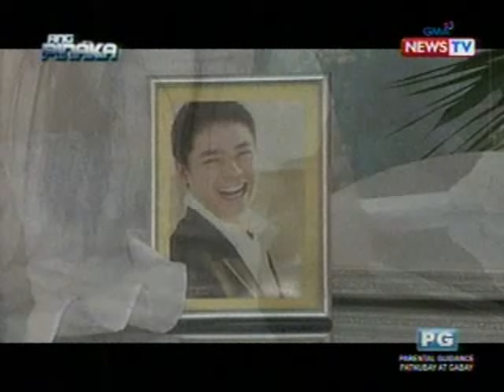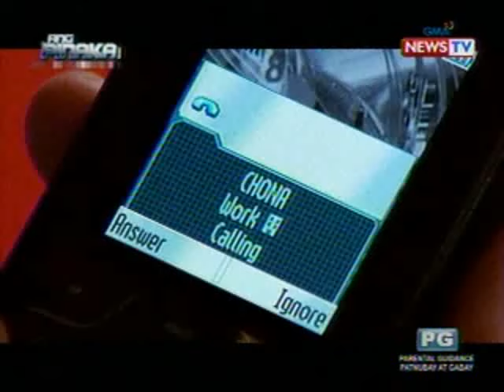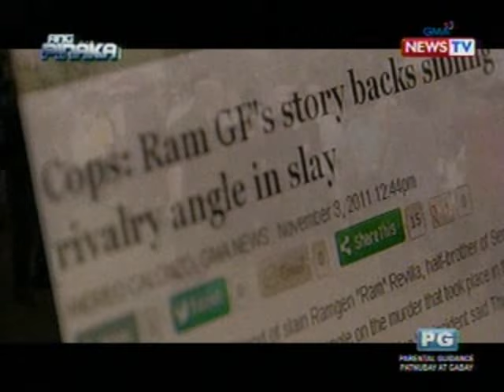Ang Pinaka: Shocking Celebrity Deaths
Ang Pinaka

Some celebrity deaths shock us due to the unusual circumstances surrounding their untimely demise.  Ang Pinaka pays tribute to some of the personalities who have created much impact even in death. (Airing Date: October 28, 2012)